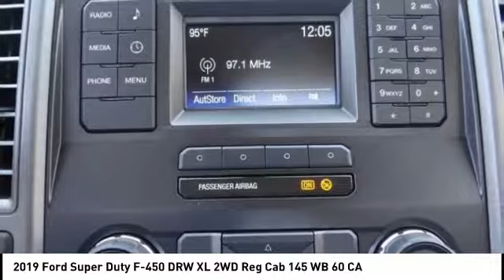2019 Ford Super Duty F-450 DRW North Hollywood,Los Angeles,San Fernando Valley,Glendale,Burbank M918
2019 Ford Super Duty F-450 DRW XL 2WD Reg Cab 145 WB 60 CA

5500 Lankershim Blvd.

SUNRISE FORD NORTH HOLLYWOOD, PROUDLY SERVING NORTH HOLLYWOOD, LOS ANGELES, SAN FERNANDO VALLEY, GLENDALE, BURBANK, AND SURROUNDING CALIFORNIA LOCATIONS THIS OXFORD WHITE 2019 Ford SUPER DUTY F-450 DRW IS EQUIPPED WITH A , AUTOMATIC TRANSMISSION, AND RECEIVES AN ESTIMATED . CONTACT SUNRISE FORD NORTH HOLLYWOOD TO SCHEDULE A TEST DRIVE AND TAKE THIS 2019 Ford SUPER DUTY F-450 DRW HOME TODAY, OR VISIT OUR SHOWROOM CONVENIENTLY LOCATED AT 5500 LANKERSHIM BLVD. NORTH HOLLYWOOD CALIFORNIA 91601.